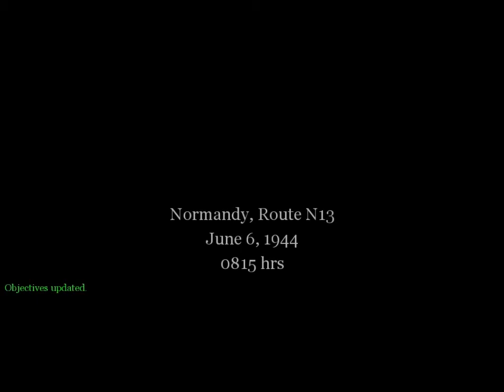Call of Duty mise 4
Projet přes nepřátelský území na ředitelství